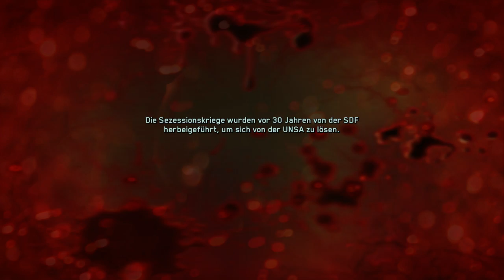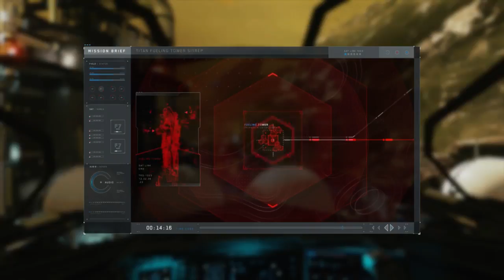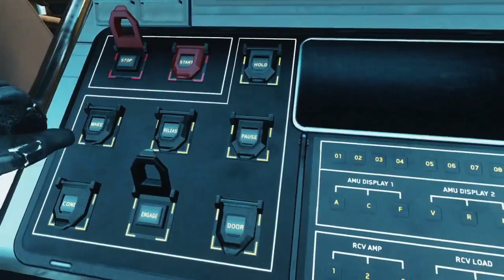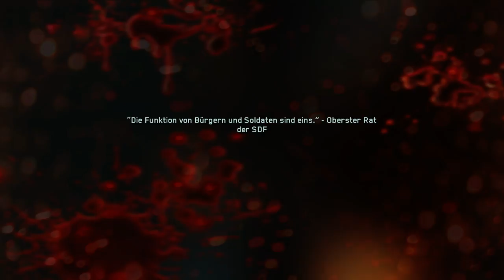Call of Duty: Infinite Warfare | Story Mode # Deutsch/German PC #04